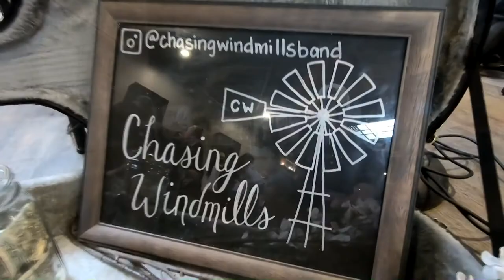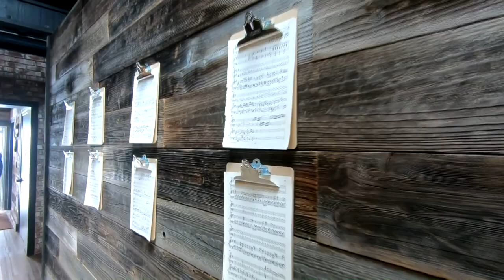Downtwon Salinas California presents live cover music with Chasing Windmills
The Beerded Bean coffee shop in oldtown Salinas California hosted live music by a new acoustic cover band Chasing Windmills Saturday morning.

Video recorded using: GoProHero Black6 and a Zoom h4n audio recorder

Video editing software: Vegas Studio